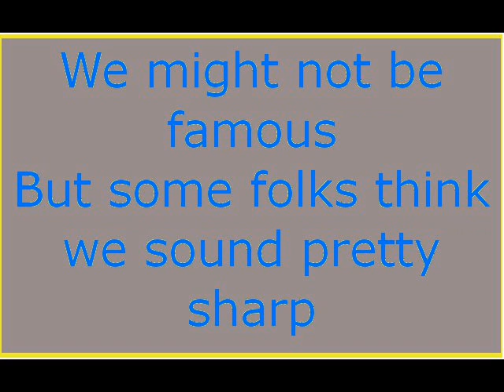Make Some More Noise.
Written and Performed by Daryl Treadway